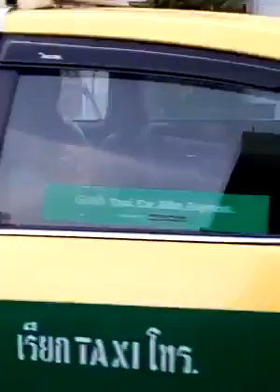😲😱😡แท็กซี่'โดนรุมเละคาปั้ม! 3ต่อ1